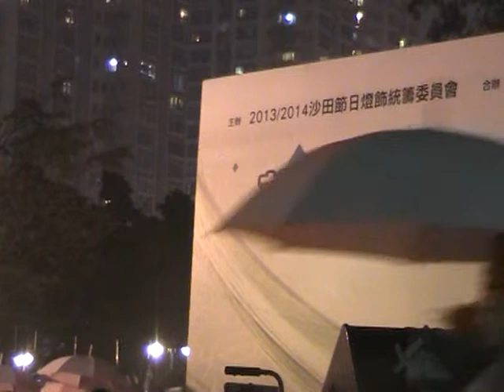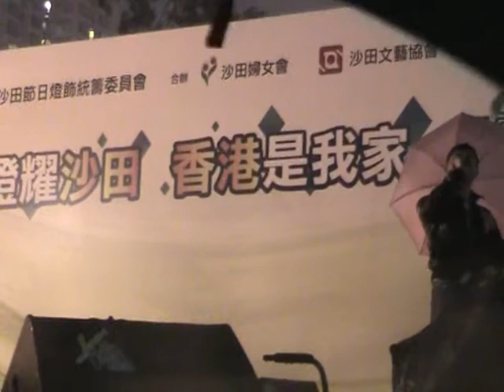鄭家星@ 二零一三/二零一四沙田節日燈飾亮燈晚會(14122013 )